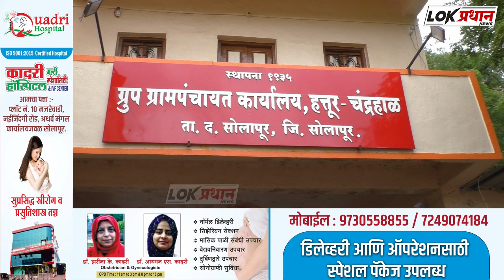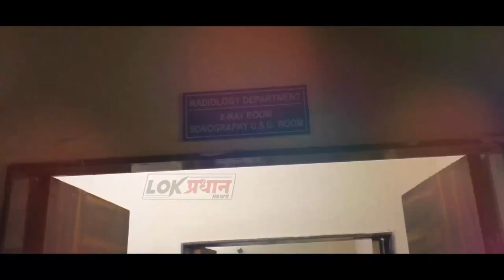सोलापूर- द.सोलापूर मध्ये हाहाकार तरुण वृद्धांमध्ये प्रचंड आक्रोश